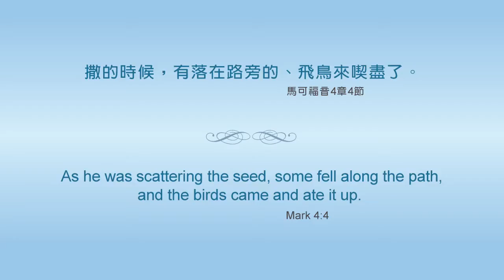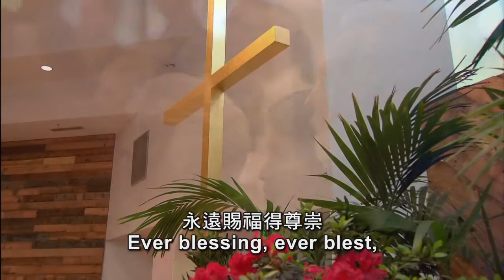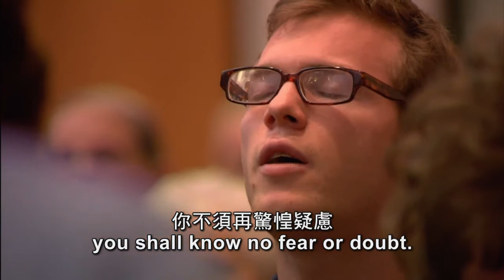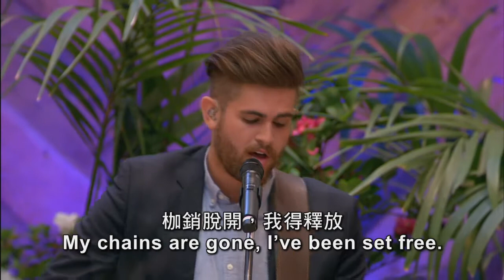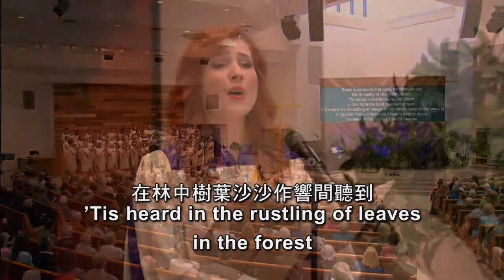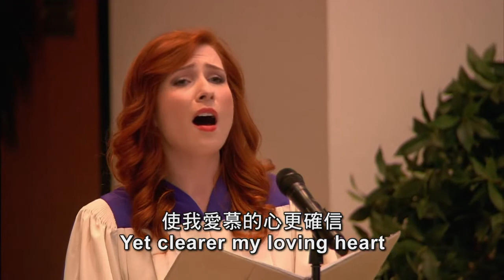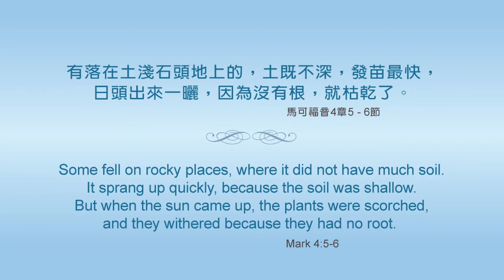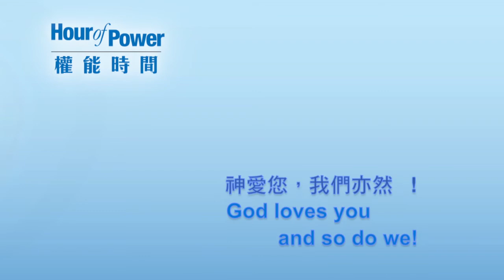Hour of Power HK 權能時間: How to cultivate the words of God (Eng)